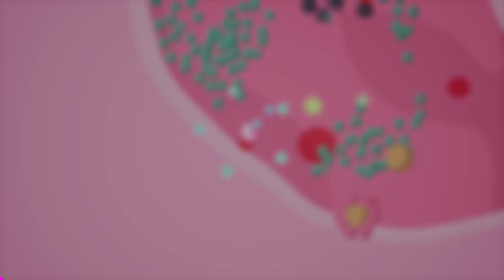Hard Mode - Goobies #65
Loaded up the difficulty and attempted to see how far we could make it.  Really happy with how this run went and we made it farther than I thought we would.  I feel like surviving 30 minutes on these settings is a huge success.